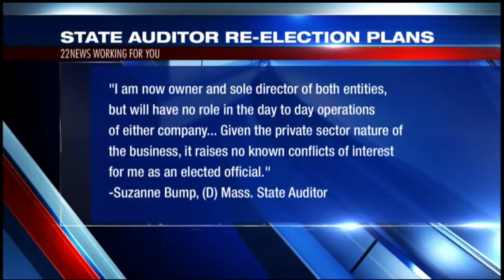Suzanne Bump to run for 3rd term as state auditor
Bump recently took control of two businesses owned by her late husband, but says she will not manage day-to-day operations.